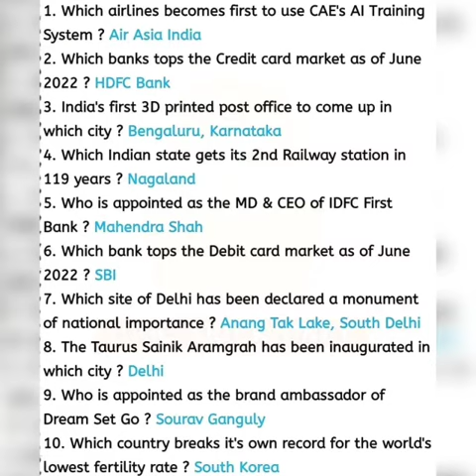MNS CURRENT AFFAIRS (2)